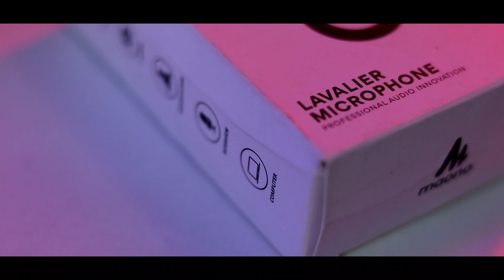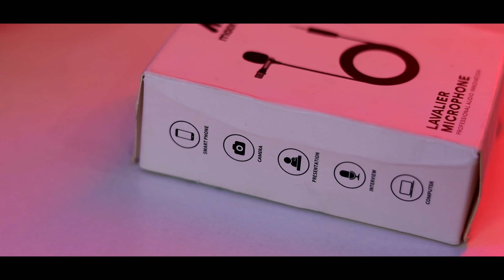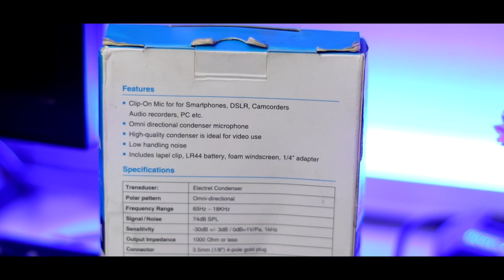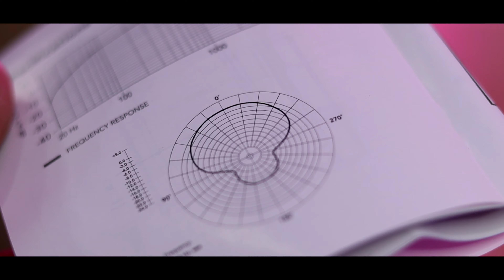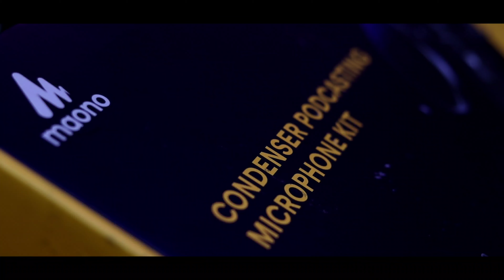Best BUDGET Mic For YouTube Videos ? || Must Watch Before Buying! 🔥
In this video i have shared my experience with mic which i am using personally for making videos on YouTube from a long time.

And you should watch and know these things before buying a mic for yourself as every different mic is for different purpose and provides different pros and cons.

I have used many types of mic for making my youtube videos available in the market which costs from ₹150 to ₹2500

 I hope this video helps you.. Ask Your Query In The Comment Box.

Topics Covered 👇
Best BUDGET Mic For YouTube
Best BUDGET Mic For YouTube Videos In 2022
Best BUDGET Mic For Videos
Best Mic For YouTube Videos In Budget
Best Microphone For Content Creators
Best Mic In 2022 For YouTube
Best Mic Under Rs.2000
Best Mic Under 2k
Best Mic Under 1k
Best Mic Under 500
Best Lavalier Mic For YouTube Videos
Top Mic Under Rs.2000
Mic Purchasing Guide
Best Mic For YouTube
Best BUDGET Lavalier Mic For YouTube
Best BUDGET Shotgun Mic For YouTube
Best BUDGET Omnidirectional Mic For Videos
Best BUDGET Condenser Microphone
Best BUDGET Podcasting Microphone

1. Maono AU-400

2. Boya BY M1

3. Boya BY MM1

4. Maono AU-A03